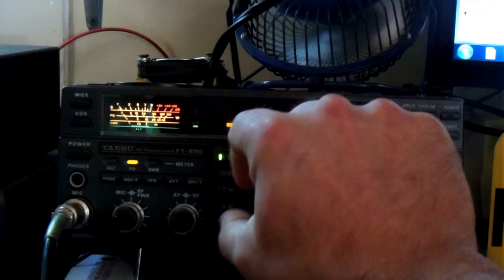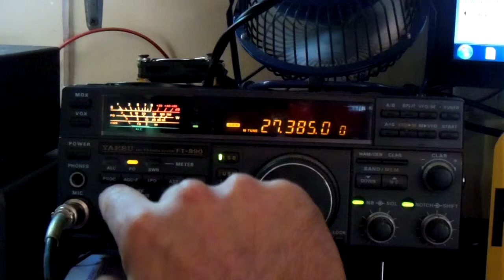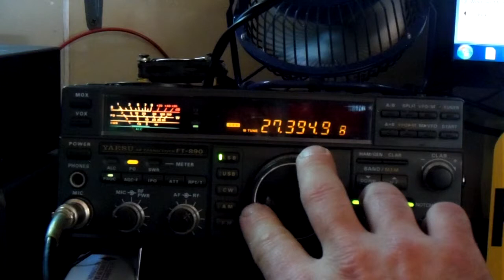Testing out FT-890 - great rig